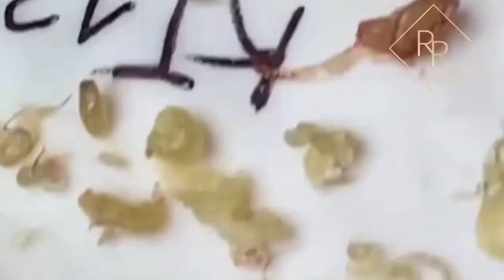الجمال هو في عين الناظر 201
الجمال هو في عين الناظر